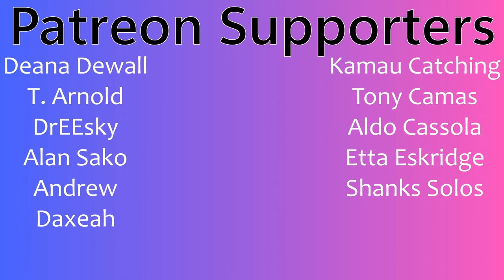MÅNESKIN | "Timezone" | Live Acoustic Ver. Tokyo, Japan Dec.2023 | Couples Reaction!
Buymeacoffee.com/PsiBella

Timestamps**
Hit the Like!(0:00)
Reaction(1:22)
Review(6:58)